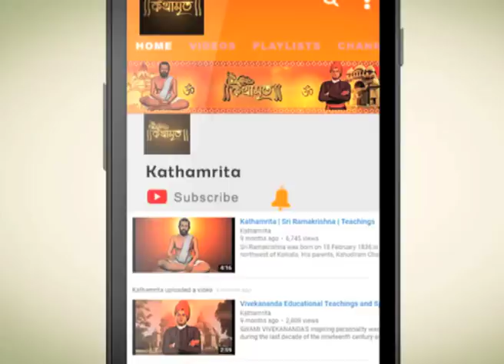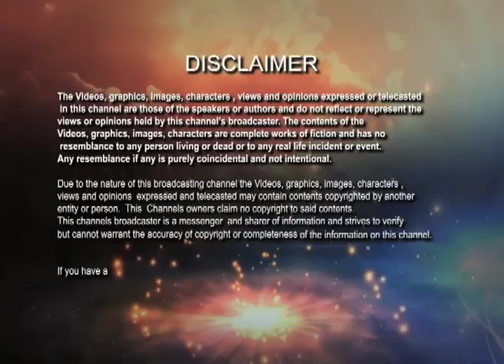প্রভুর কোনও আসক্তি নেই| Vivekananda | Kathamrita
After the great war Kurukhsetra Panch Pandav had organised a program to distribute food and wealth for the poor people. Everyone from every state has declared this grand occasion as the most holy occasion of the world.  But a little squirrel oppose this. It says it is not a holy occasion at all.